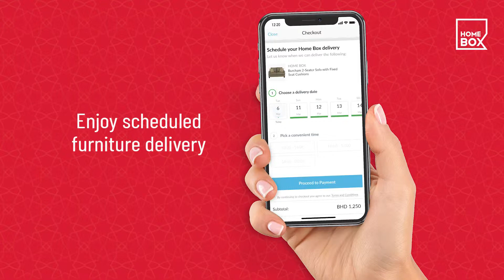HomeBoxStores - Bahrain E-Com Mega Sale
Have you checked out the brand new Home Box site and app yet? Offer ends March 31, so rush and get your Ramadan shopping done.

هل استكشفت موقع وتطبيق هوم بوكس الجديدين كليًا؟ احصل على خصم حتى 70% + خصم إضافي 10% على الأثاث والمنتجات المنزلية، فقط استخدم الرمز HBSHUKRAN10 عند
 الدفع. العرض ينتهي 31 مارس، فأسرع وتسوق كل ما تحتاجه لشهر رمضان.